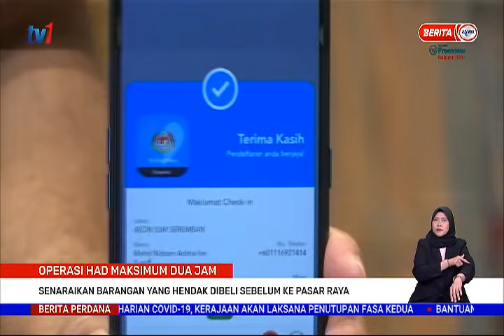28 MEI 2021 - BERITA PERDANA - PASARAYA : OPERASI HAD MAKSIMUM 2 JAM - RANCANG SENARAI PEMBELIAN